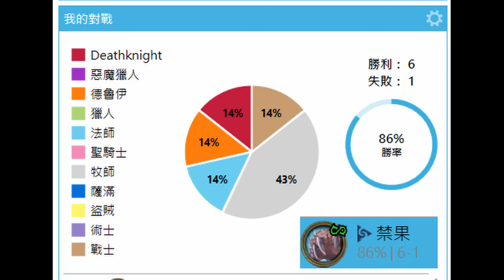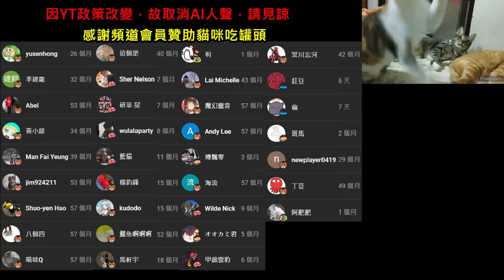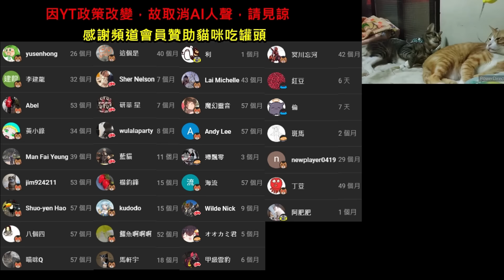《爐石OTK》當我有83顆水晶...T5禁果超水晶OTK—威茲邦的工作坊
附上牌組：
AAEBAeLJBgSFuALF/QKw+gW+mQYN0wOkB4oOj/YC8NQDiuADr4AErp8ErsAEgdQEoukF/Y0GmqAGAAA=